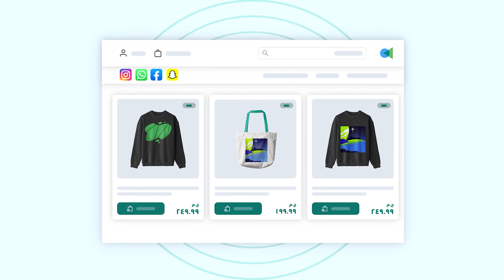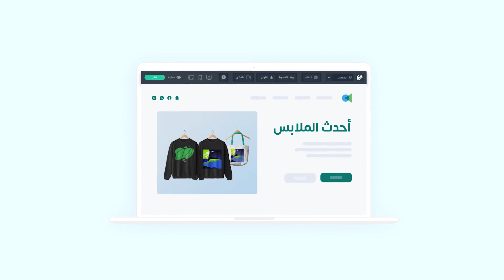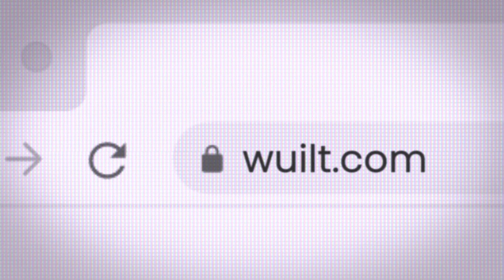Commercial | Wuilt App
ليه لازم تعمل موقع إلكتروني على ويلت؟
ازاي عندك بيزنس من غير موقع إلكتروني يزود عملائك ويخلي الناس تشوفك أكتر؟
في 5 دقائق بس، اعمل موقع إلكتروني متكامل وعزز تواجدك أونلاين بشكل احترافي وبدون برمجة أو تصميم
جرب أفضل_منصة_عربية_لتصميم_المواقع دلوقتي وشوف بنفسك